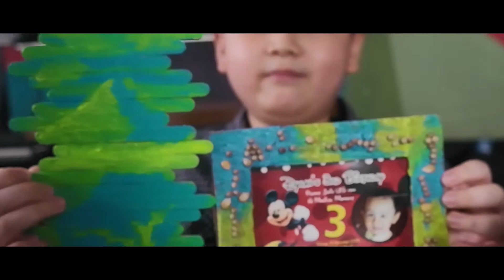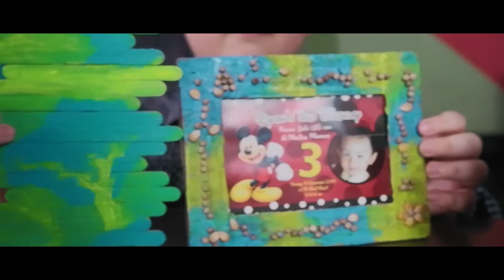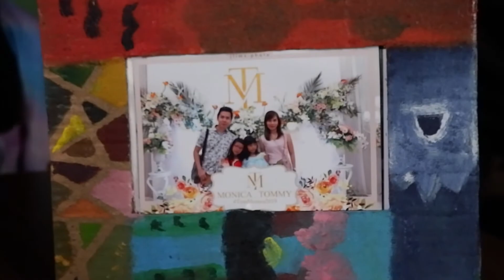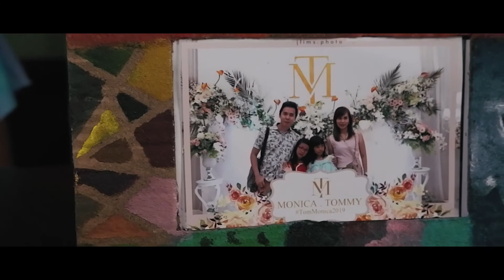HASIL KARYA ADIK-ADIK ART AND CRAFT